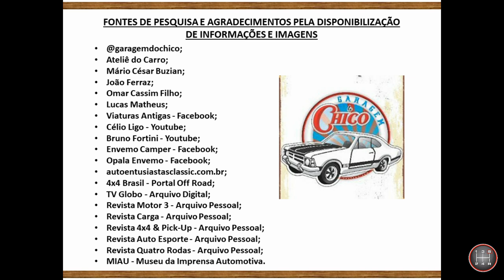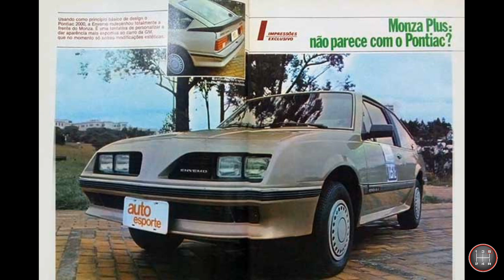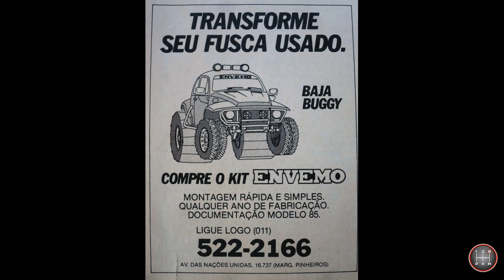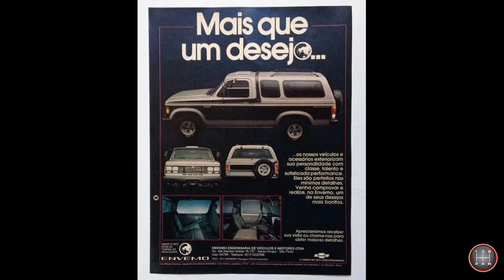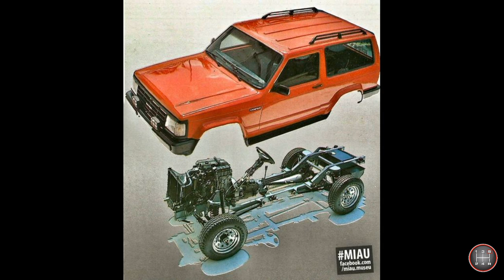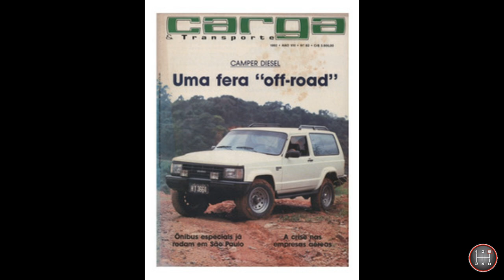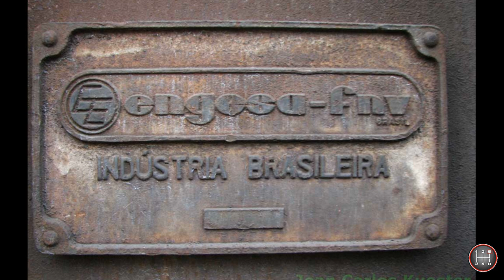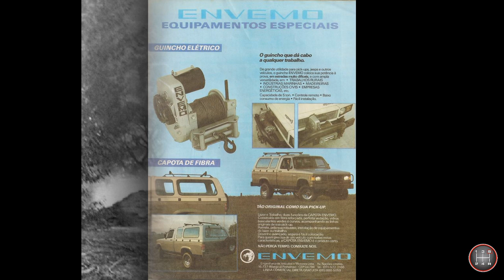HISTÓRIA DA ENVEMO - [CAPÍTULO 3 - FINAL]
Terceiro e último capítulo da história da Envemo abrangendo sua diversidade de atividades após ser controlada pela Engesa com o lançamento das novas linhas de acessórios para carros e utilitários; os Monza conversível e Monza perua; as divesas formatações de cabines dupla e o Envemo Camper.

Caso encontre alguma informação errada, por gentileza, entre em contato para que seja corrigida.